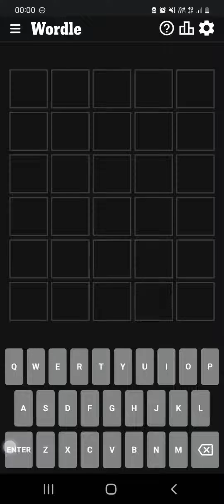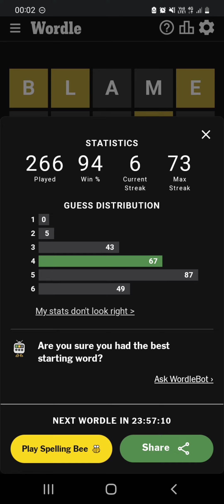Wordle 497! 29/10/22. 29th October 2022.